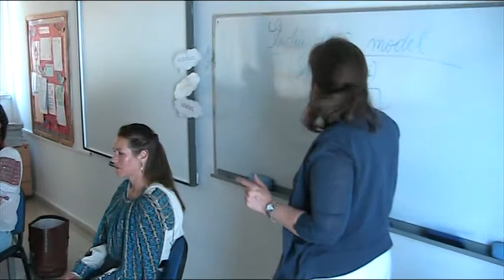Cursul de Cultură și Educație Plastică din Nicosia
9 mai 2015, Studiu după model - Prof. Valentina Cican

By Pulsul Afroditei / Aphrodite Pulse